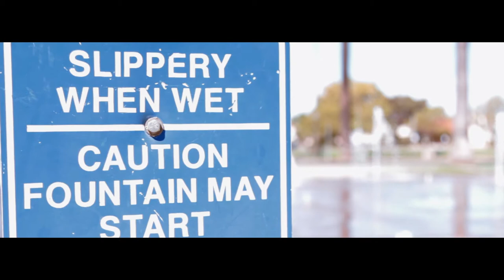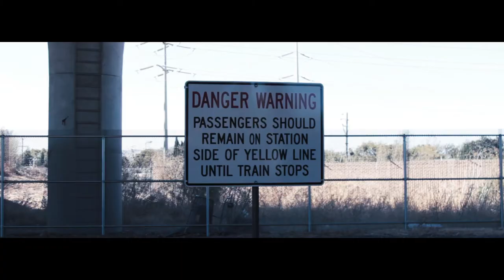Daisy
This is a little montage video that I had to do for my film class and just decided to share it with everyone, in other words it turned out to be not that bad of a video. The story is based on what you think the story is, it's all about what the audience sees and hears when contemplating the story. This video was Filmed By JR Sabino and Jerel Abayan. Hope you enjoy the video.

Song:
"Never Dreamed You'd Leave In Summer" - Stevie Wonder
THEREFORE COPYRIGHTS ARE TO TAMILA LABEL COMPANY.